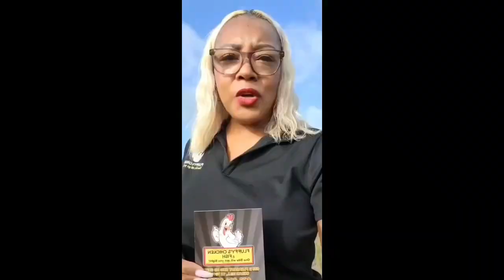The Daily!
NATIONAL TAKE YOUR DOG TO WORK DAY – NATIONAL LEON DAY – NATIONAL STRAWBERRY PARFAIT DAY – NATIONAL CATFISH DAY

A favorite dish of many Americans, this fine finned Catfish can be prepared many different ways.  A traditional preparation method in the United States is to coat it with cornmeal and fry it.  Fun facts about Catfish:

- Catfish are nocturnal.

- They don’t have scales.

- Catfish are a good source of Vitamin D.

In the United States, the most commonly eaten species are the channel catfish and the blue catfish.

One of my favorites places to get Catfish on Dallas is at Fluffy’s Catfish, where is yours?

But it taste best when you cook it in your own home in your dream kitchen‼️ kisswealthnow.com today 💋

You’re in the know with kisswealthnow.com 💋💋💋Chalamaine Armstrong - Gold Financial Services Dallas